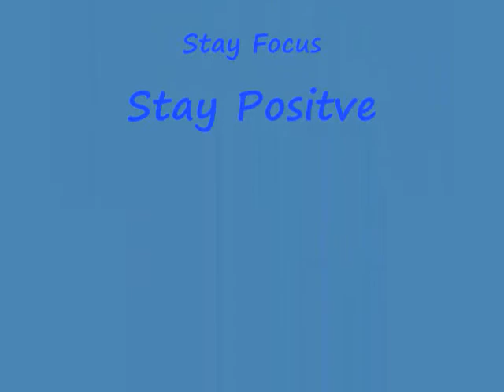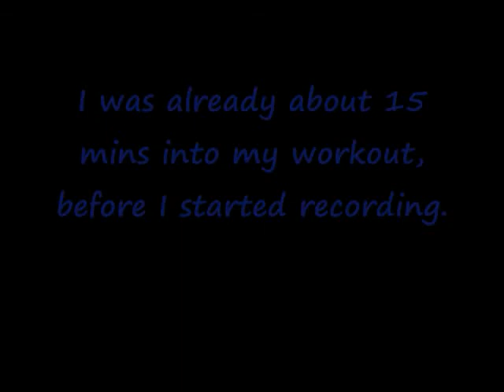Weight Loss Journey Update September 17, 2013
I've been trying to upload this video all day, I had edited it and everything, and it wouldn't upload.